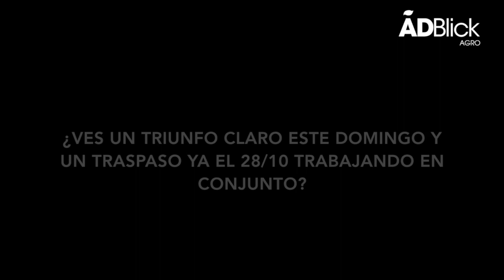Reformas Pro-Mercado: ¿Qué nos depara el futuro político? - Sergio Berensztein en ADBlick Agro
Junto a la presencia del destacado Doctor Sergio Berensztein, quien nos compartió su mirada acerca de los aspectos de la actualidad, negocios, contexto político y lo que nos depara en la Argentina luego de las elecciones presidenciales.
Sergio Berensztein (@SBerensztein) es Doctor y Master en Ciencia Política (University of North Carolina, Chapel Hill) y Licenciado en Historia (UBA).